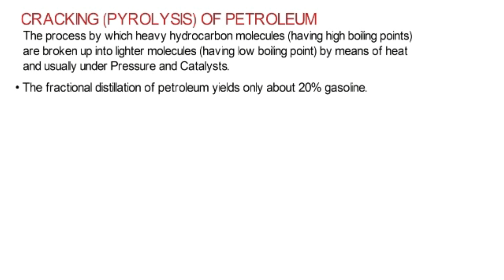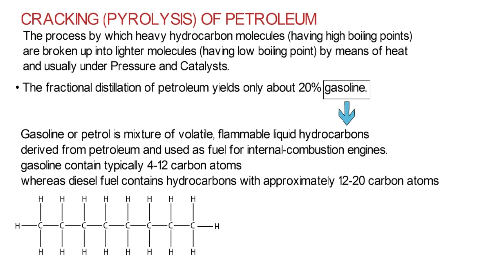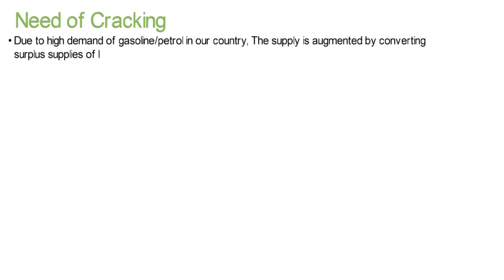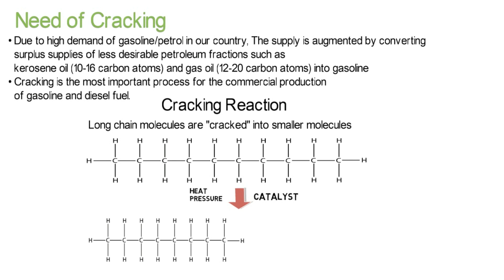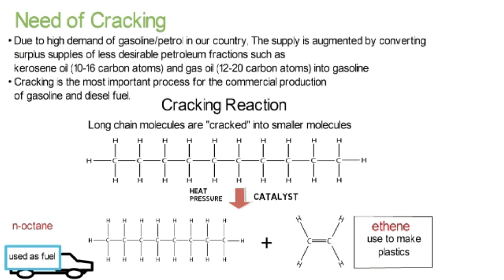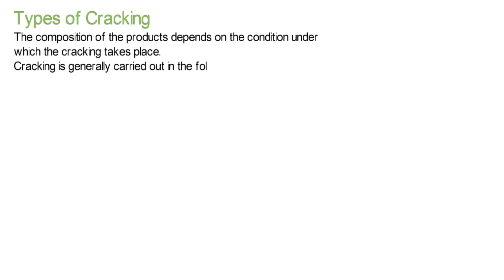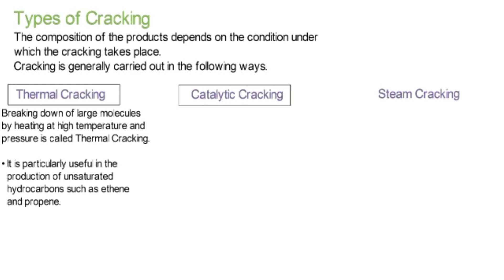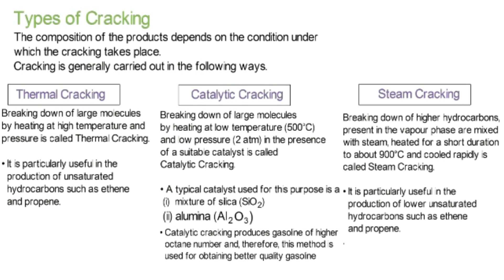Cracking of petroleum / Chapter 7 F.Sc part 2 Chemistry Lecture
In this video you'll learn about cracking of petroleum (pyrolysis) and how can we improve demand of gasoline in Pakistan